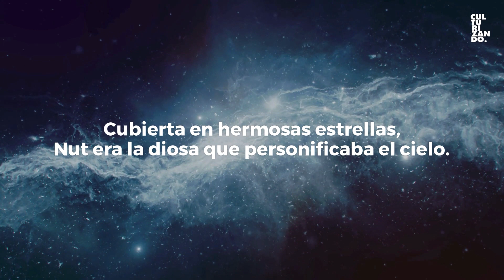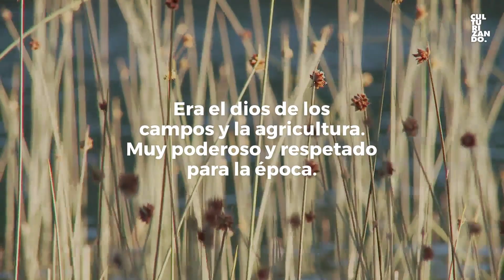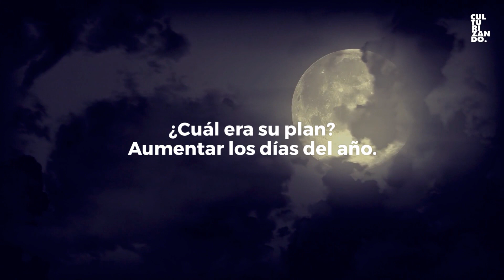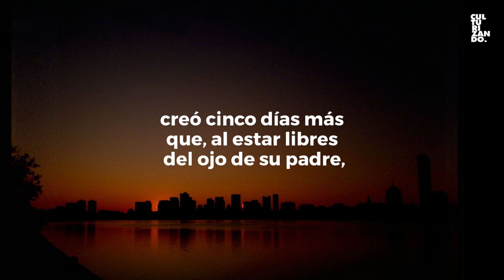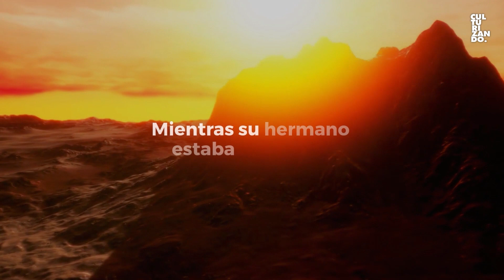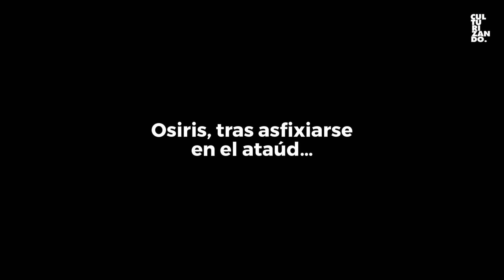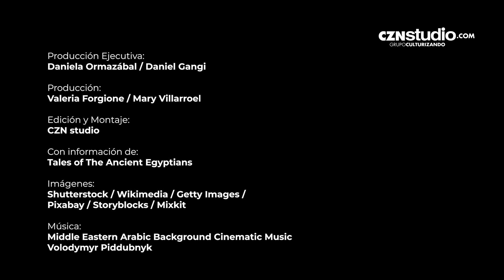¿Un error de la Luna? El misterioso nacimiento del dios Osiris • Mitología - Culturizando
Una maldición hecha por su abuelo, le quitó la posibilidad a su madre de dar vida. Un plan macabro en contra de la Luna, surgió con el propósito de romper la maldición. Tras una serie de acontecimientos, Osiris nació para dar su luz al mundo, hasta que su hermano decidió que todos estarían mejor sin él…

Narrado por: Daniella Martínez
Voz Culturizando: Santiago Duarte

Trivia Culturizando:
Aprende con nuestras trivias de cultura general